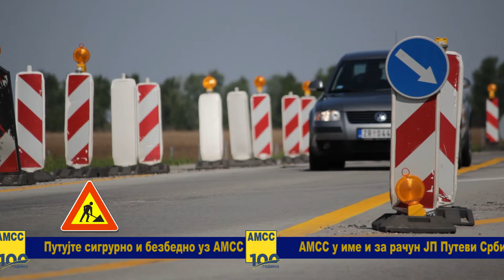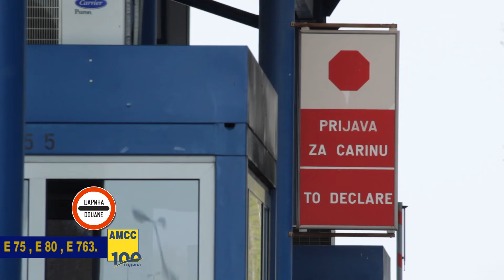29 08 2022 Stanje na putevima